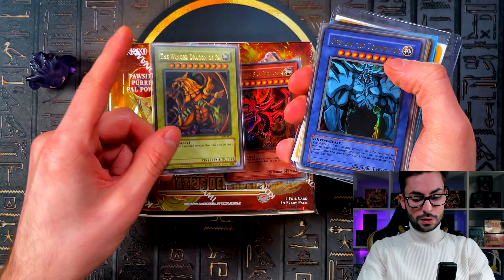Yugioh Amazing Defenders! Collectors Rare gezogen! Lohnt sich das neue Set?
Beim Stream mitmachen (Glücksrad ist natürlich am start)